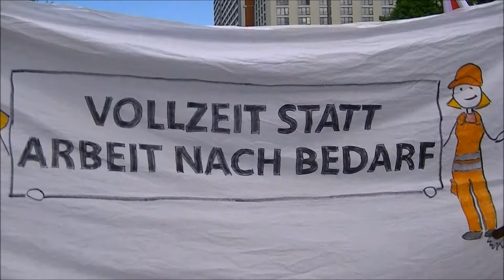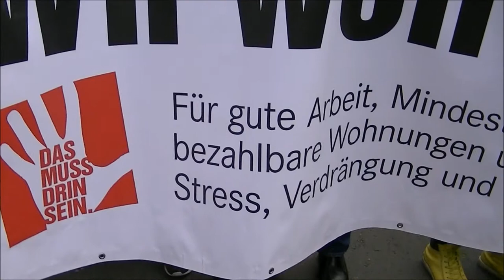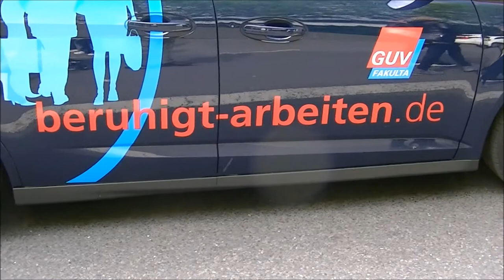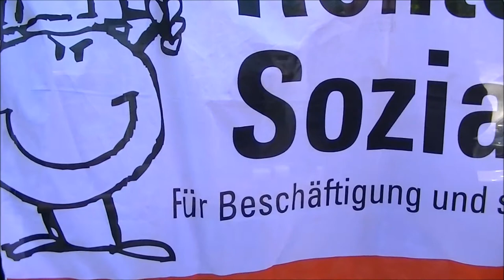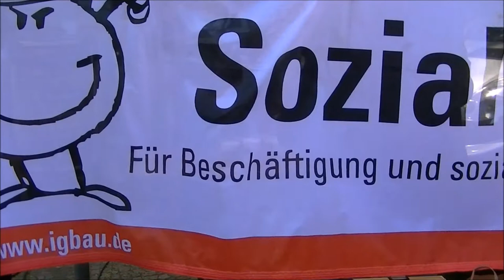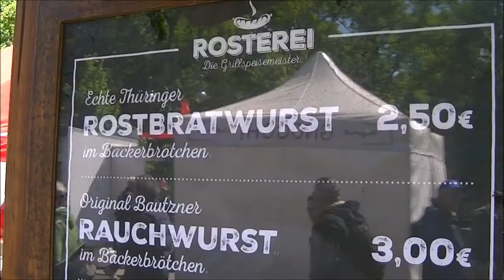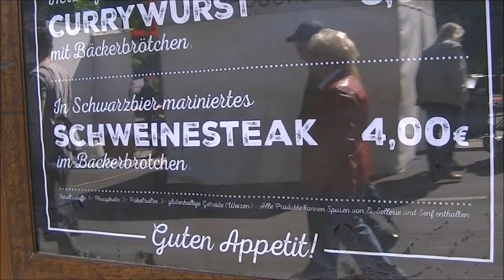Tag des Arbeitswahns 2018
Wir sind das Volk und wollen Arbeit!
Ausgewählte Redeteile von der Mai-Kundgebung des DGB am Brandenburger Tor. Das bei 2:17 erwähnte "solidarische Grundeinkommen" steht für Hartz XIV. Der Schluss des Videos steht für Massentierhaltung und ungesunde Ernährung.
Dazu passt auch eine Meldung von GERMANWATCH: Ab dem 2. Mai leben die Deutschen für den Rest des Jahres auf Pump.